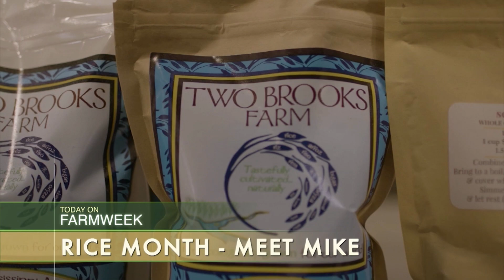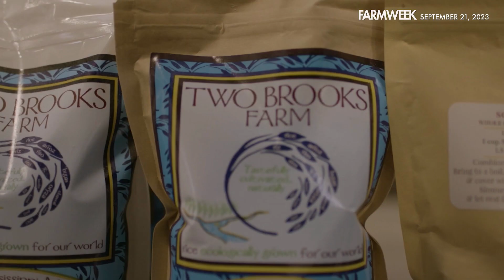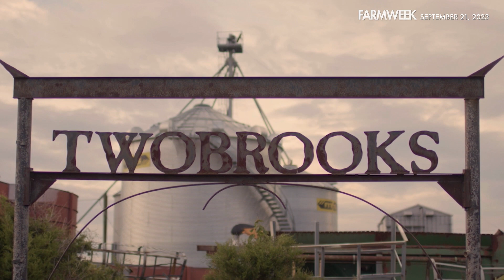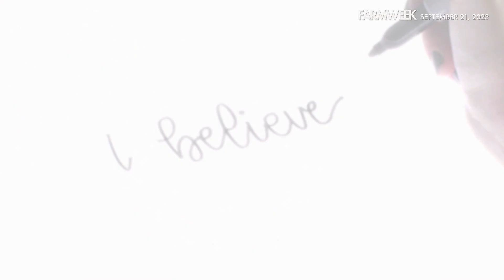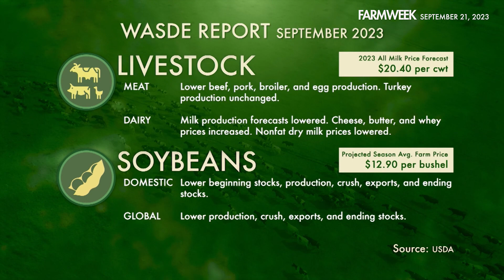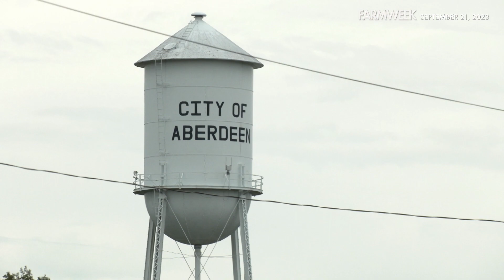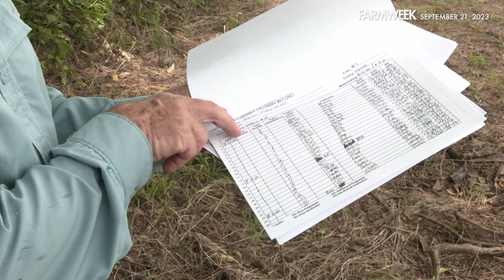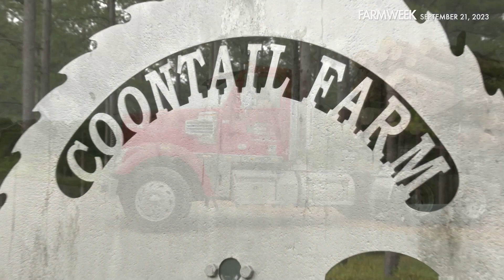Farmweek | September 21, 2023 | Full Show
IN THIS WEEK’S EPISODE: During National Rice Month, we visit with last year's Mississippi Farmer of the Year - an EXPERT in rice! In Southern Gardening, we're in Hattiesburg for a little DIY in POND gardening! In the markets, drought and heat affecting the cattle business around the country AND here in MISSISSIPPI. And before we meet THIS year's tree farmer of the year, a heartfelt lesson in tree farm economics.